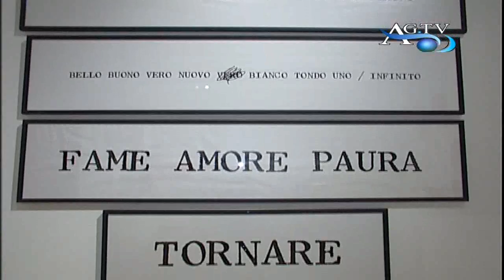Isola tra gioiello e scultura, incontro a le FAM News AgrigentoTV